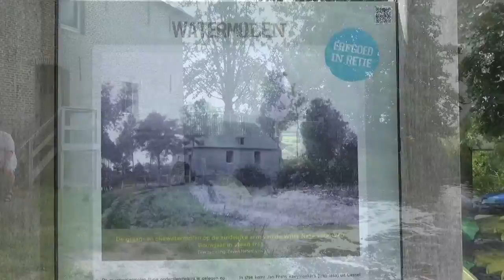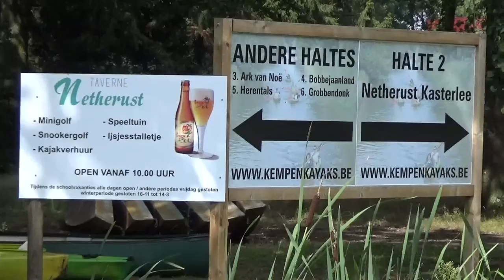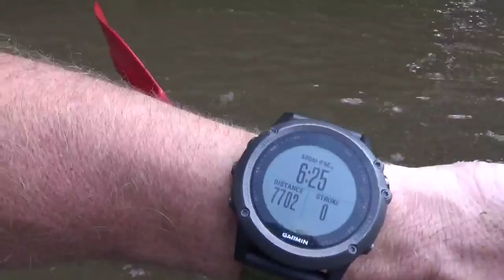Kano varen 15 augustus 2016